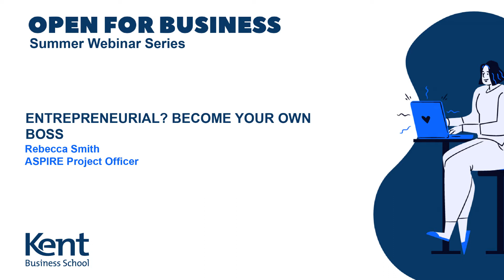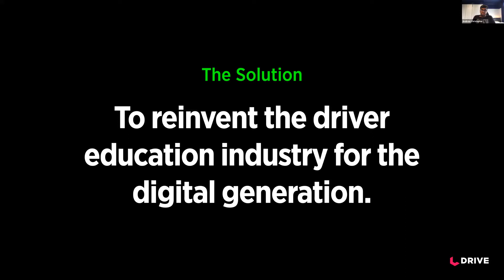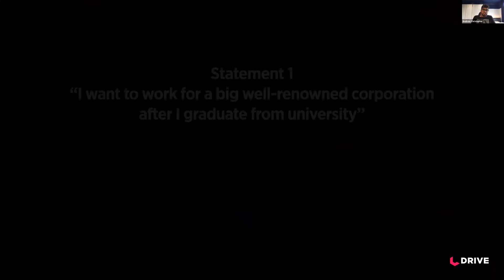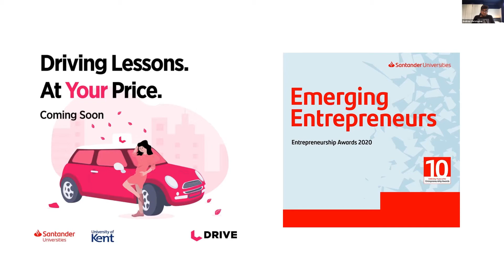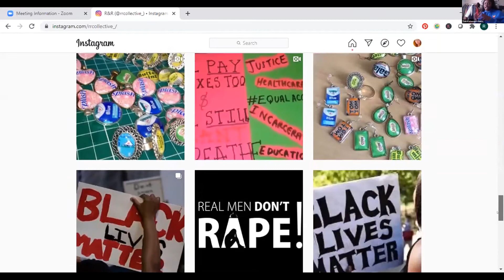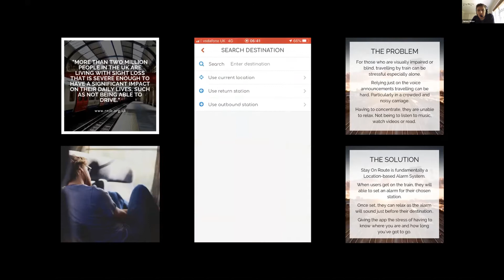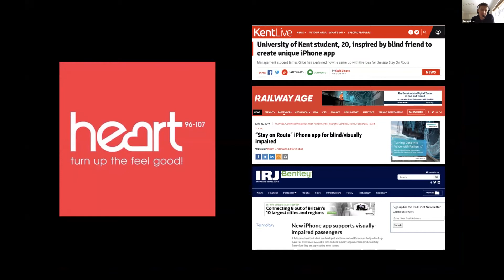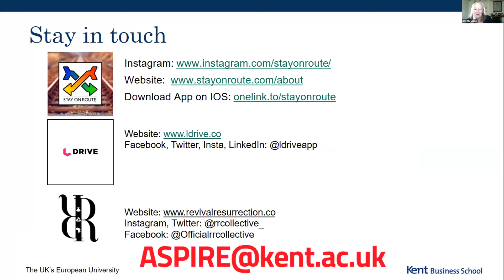Entrepreneurial? Become your own boss | Kent Business School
Rebecca Smith, ASPIRE Project Officer at Kent Business School, University of Kent, hosts 'Entrepreneurial? Become your own boss.'

This was recorded as part of the KBS - Open For Business Summer Webinar Series – a free programme of Zoom webinars for 2020 undergraduate and postgraduate applicants, hosted by Kent Business School academics and professional services staff.